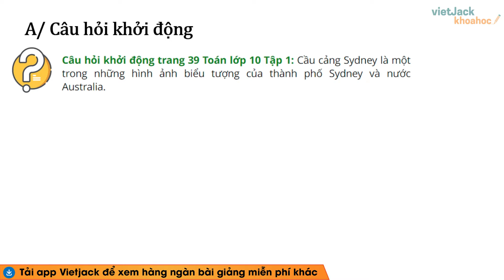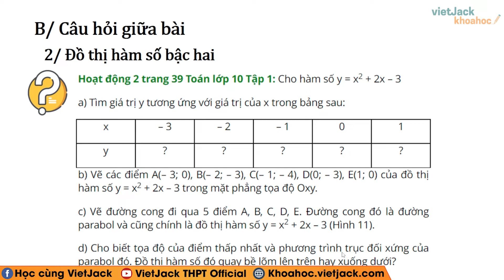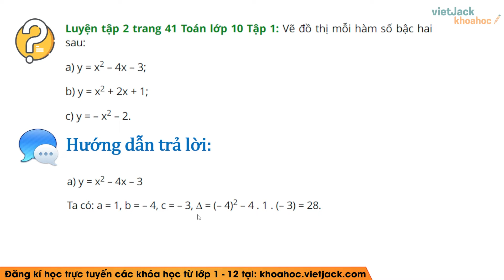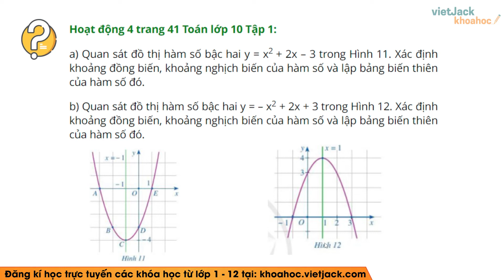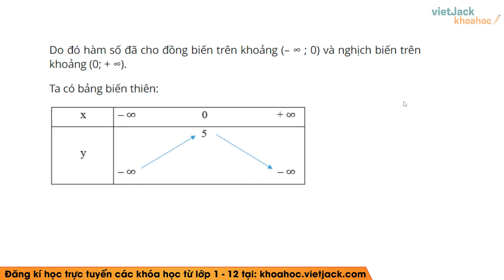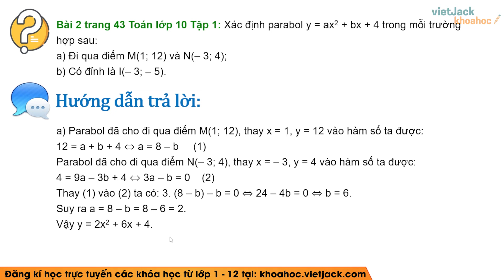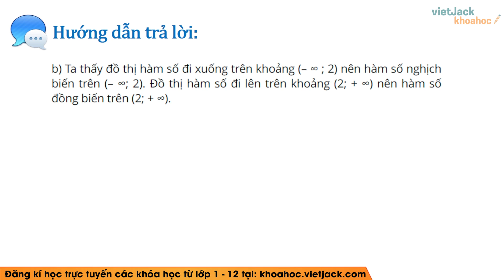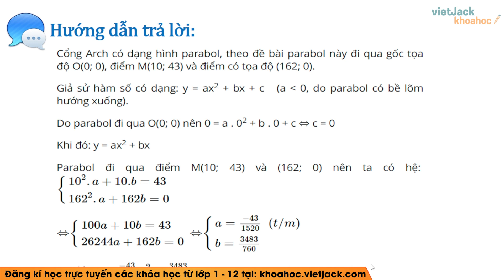Toán 10 Cánh diều Bài 2: Hàm số bậc hai. Đồ thị hàm số bậc hai và ứng dụng - Giải Toán 10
Giải Toán lớp 10 - Bài 2 - Hàm số bậc hai. Đồ thị hàm số bậc hai và ứng dụng - Cánh diều

Hàm số bậc hai. Đồ thị hàm số bậc hai và ứng dụng là một bài học quan trọng. Video bài học hôm nay, cô hướng dẫn các em toàn bộ kiến thức cần nhớ bài Bất phương trình bậc nhất hai ẩn trong chương trình Toán lớp 10 - Kết nối tri thức. Cùng với đó, cô sẽ giải chi tiết các ví dụ minh họa bằng phương pháp nhanh nhất. Theo dõi bài học cùng cô để học tốt hơn nhé!

▶ Danh sách các bài học môn Toán học 10 - Kết nối tri thức - Cô Khuất Thị Thùy Linh: